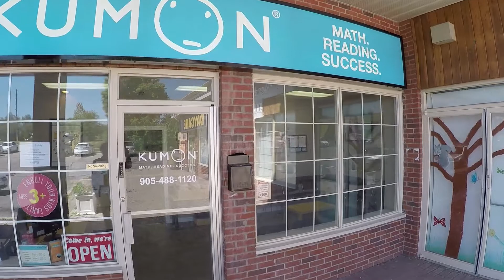Kumon Math and Reading - Instructor Iffat Amin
Recent math and reading test results published for Ontario should concern every parent with kids in the K-12 education system. Iffat Amin, a Brampton based Kumon Math and Reading Instructor recommends that parents bring their students in for a free assessment to truly gauge the grade level of their kids.